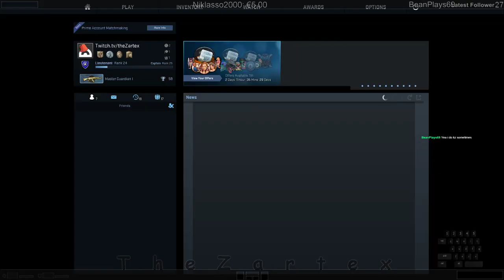Minitip segment in aim_botz and how to practice properly in deathmatch!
Minitip segment in aim_botz. Muscle memory, How to learn spray-control, How to practice movement. How to practice deathmatch and how to practice pre-aim, which fight to take and how to position yourself. how to safepeek.